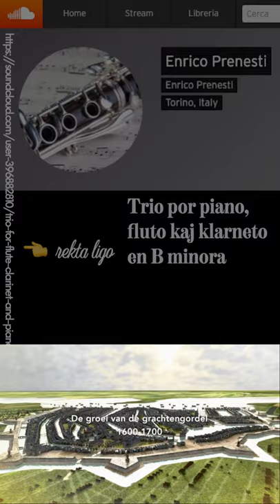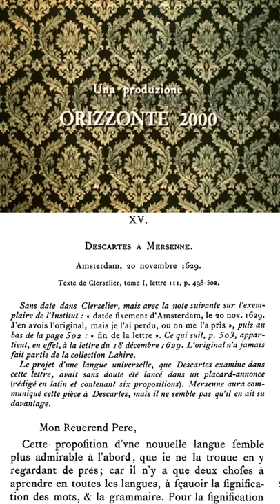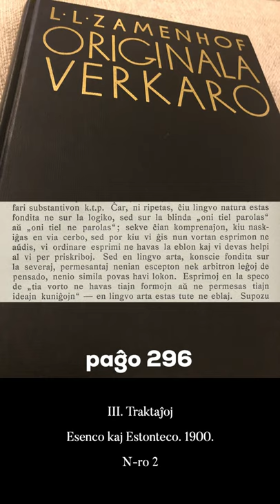Zamenhofa Medito 335 + Antaŭmedito 185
Pri pensiga ligo inter Zamenhof kaj Kartezio.